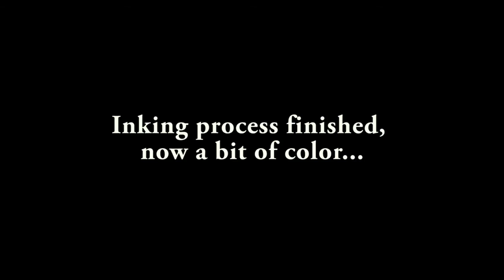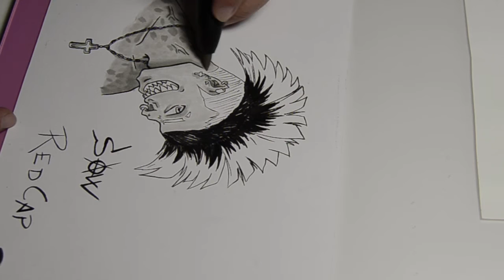Speedpaint Saw the Redcap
ENG: Speed painting of one of my characters from the RPG Changeling the Dreaming.
ES: Proceso de creación de uno de mis personajes del juego de rol Changeling el Ensueño.